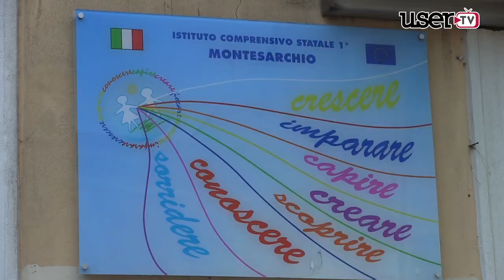Montesarchio | Festa di Carnevale all'IC1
Ritorna il carnevale...